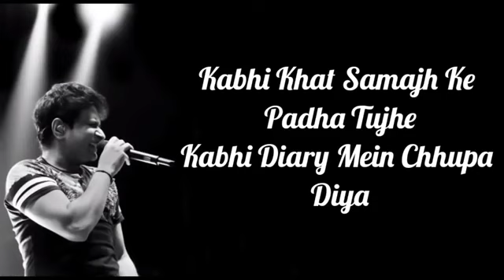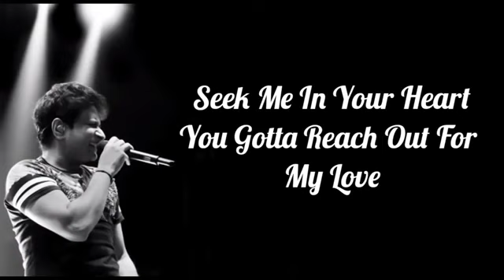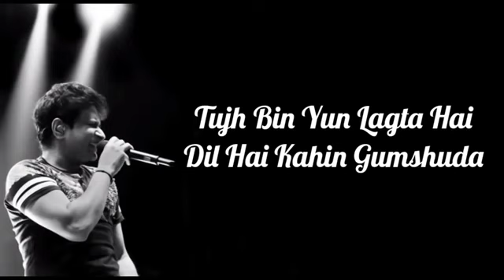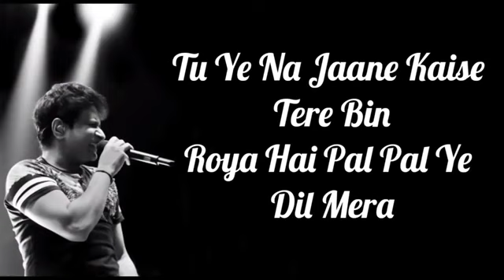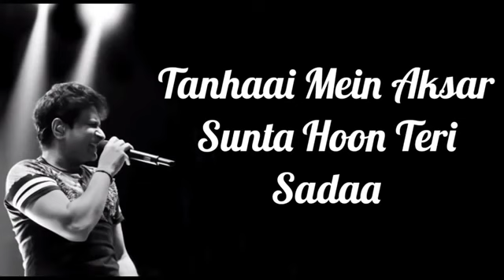Kabhi Aayine Likha tujhe (Lyrics) Hate Story 3 || Surveen C,Jay B,|| KK || Tanveer G || Rashid K,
Open App

Kabhi Aayine Pe Likha Tujhe

PLAY

Kabhi aaine pe likha tujhe

Kabhi aansuon se mita diya

Kabhi khat samajh ke padha tujhe

Kabhi diary mein chhupa liya (x2)

Ik pal bhi tu mujhse, hota nahi hai juda

Aye khuda, aye khuda, aye khuda, aye khuda

Seek me in your heart

You gotta reach out for my love

Teri tamanna aankhon mein leke

Parchhaiyon ka peecha kiya

Har ajnabi se tera pataa

Deewaano ki tarah main poocha kiya

Tujh bin yun lagta hai

Dil hai kahin gumshuda

Tu ye na jaane kaise tere bin

Roya hai pal pal, ye dil mera

Aansu kisi ne, ponchhe na mere

Toh yaad aaya, aanchal tera

Tanhaai mein aksar sunta hoon teri sadaa